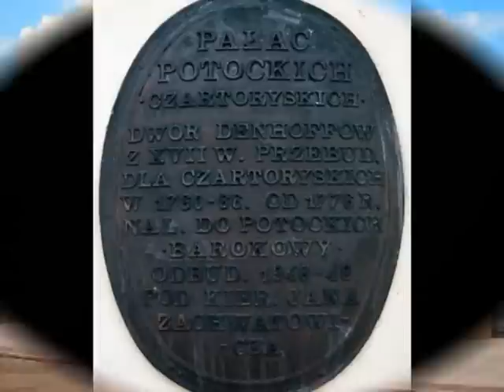Warszawa - Krakowskie Przedmieście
Marek & Ewa Wojciechowscy